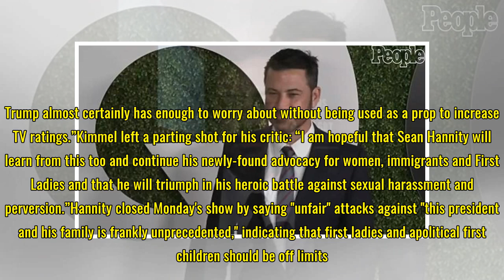Sean Hannity accepts Jimmy Kimmel's apology: 'Time to move on'